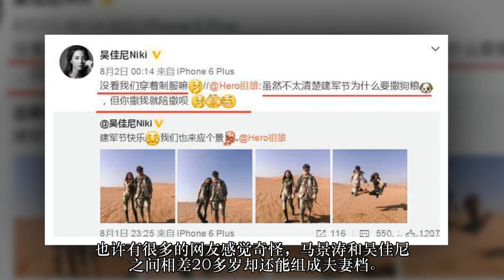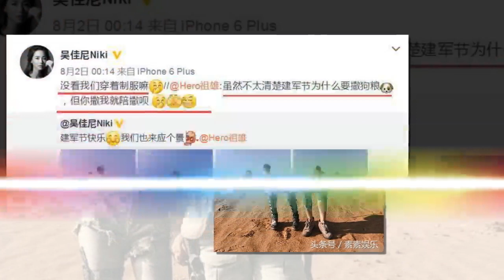离开了马景涛，吴佳尼越活越年轻，与外籍小鲜肉开心度假释放天性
明星夫妻档一直是我们倍受关注的焦点人物，而娱乐圈里明星夫妻离婚自然就成了一个避不开的话题。有些明星面对离婚双方都是撕破脸皮“抗战”到底，但也有一些分开了还能做最好的朋友，比如马景涛和前妻吴佳尼就是这样的一对。